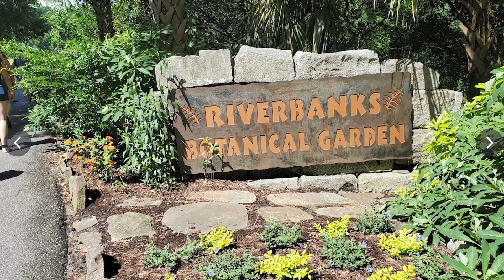DISCOVER the MAGIC of Riverbanks ZOO and Garden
Discover the Magic of Riverbanks Zoo and Garden IN COLUMBIA, SC

THINKING OF MOVING TO SOUTH CAROLINA?
Let's talk!

Ready to start the conversation about moving to Columbia, SC or simply learn more about what Columbia has to offer?
Click this link to schedule a Private Zoom Video Call or Private Phone Call, You pick!

I'm a full time Real Estate Agent in Columbia, SC with JPAR Magnolia Group. I love working with people moving to my beautiful city and surrounding areas from all over the country.
Have you heard of virtual tours? I do those all the time and have a few clients that bought houses sight unseen. So far, they are very happy with their choice!

Sandra Sturkie Real Estate Agent
5140 Sunset Blvd
Suite H

0:00 Discover the Magic of Riverbanks Zoo and Garden
0:38 Land and Location
1:22 Main Zoo Park
2:51 New Aquarium and Reptile Conservation Center
3:25 Attractions
4:00 Botanical Garden
5:12 Waterfall Junction
5:53 Programs
7:25 Awards